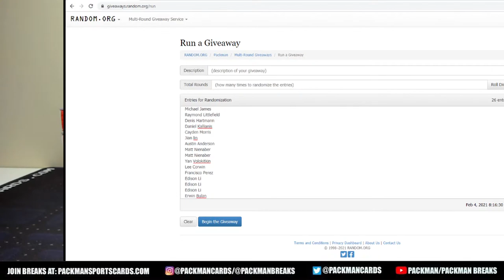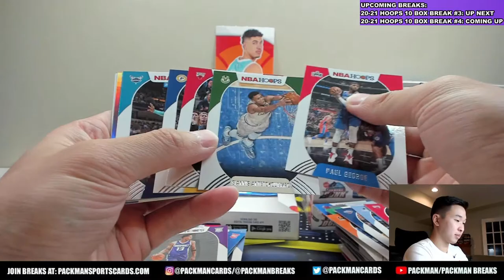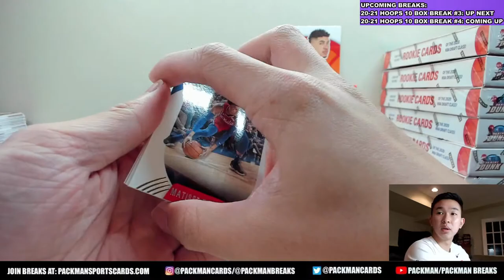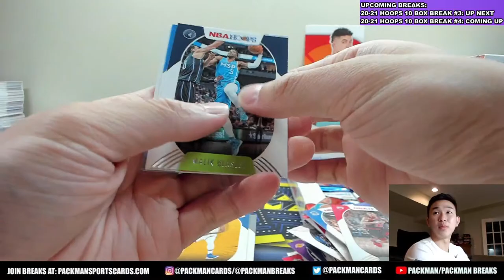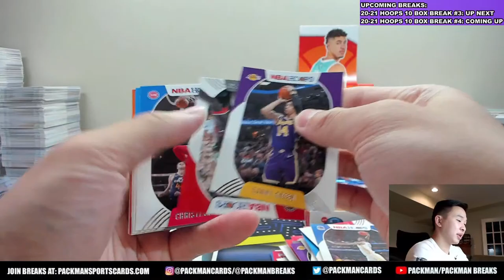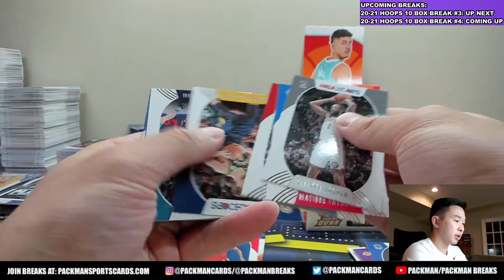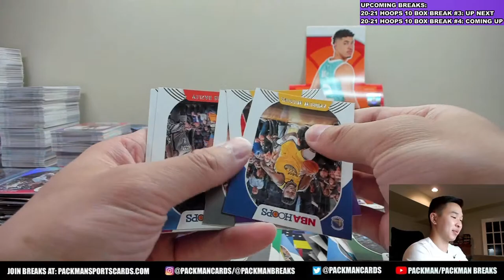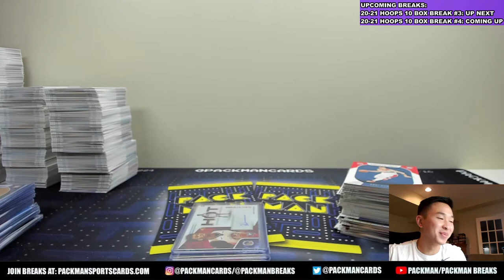*SWEET PULLS! LAMELO, WISEMAN & GOLD!* 2020-21 Panini NBA Hoops Basketball 10-Box Half Case Break #2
Join our free discord community, “Packman’s Collectors Club,” where we discuss all things cards and sports related!

2020/21 Panini NBA Hoops Basketball Hobby 10-Box Half Case Break #2

Names and their assigned teams:
Names verification code: wbblfm
Team verification code: bvayex

Jacob Simon - Memphis Grizzlies
Edison Li - Orlando Magic
mike greb - Clippers/Rockets
Yan Volokitkin - OKC Thunder
Denis Hartmann - Los Angeles Lakers
Cayden Morris - San Antonio Spurs
Raymond Littlefield - Philadelphia 76ers
Mike Ramey - Miami Heat
Matt Nienaber - Dallas Mavericks
Tyler Vang - Sacramento Kings
Matt Nienaber - Bucks/Nets
Lee Corwin - Jazz/Pacers
Tony Tran - Cleveland Cavaliers
Francisco Perez - Denver Nuggets
Edison Li - Golden State Warriors
Daniel Kallianis - Charlotte Hornets
Edison Li - Minnesota Timberwolves
Michael James - New Orleans Pelicans
Angelo Salazar - Raptors/Trail Blazers
mark dayrit - Phoenix Suns
Austin Anderson - Boston Celtics
Andres  Yero - Chicago Bulls
Scott Barden - New York Knicks
Erwin Bulan - Detroit Pistons
Jian lin - Washington Wizards
Kenneth Ramsby - Atlanta Hawks